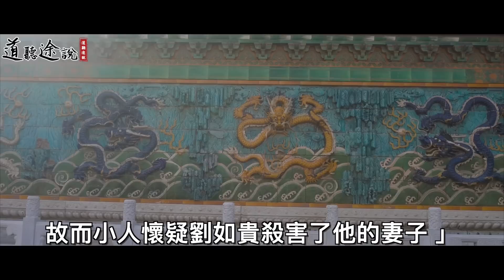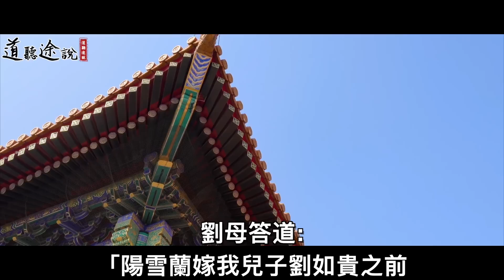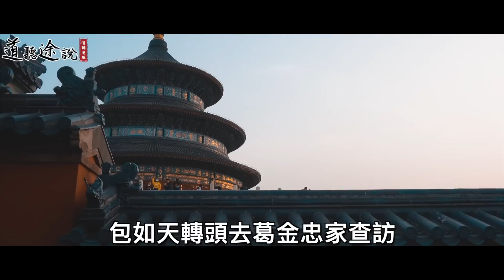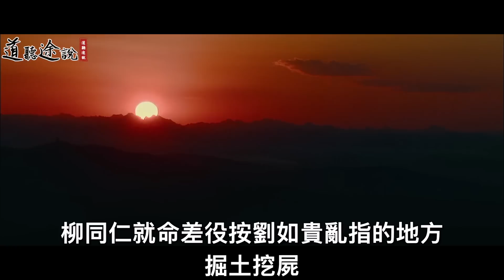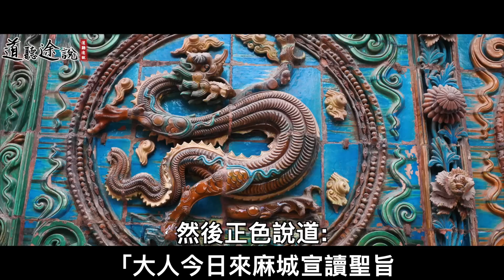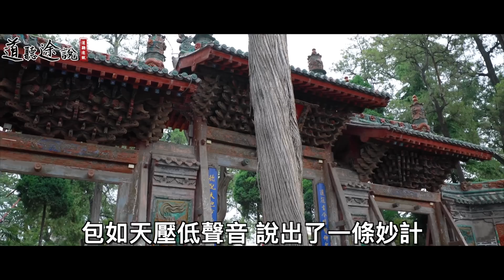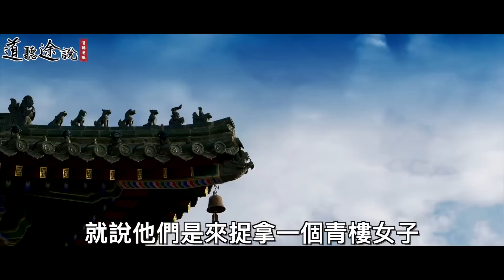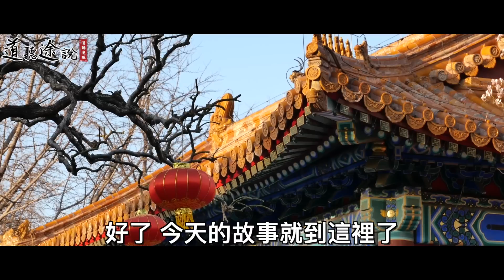女子新婚第三日與婆婆發生口角，賭氣回娘家失蹤之謎！ ｜道聽途說